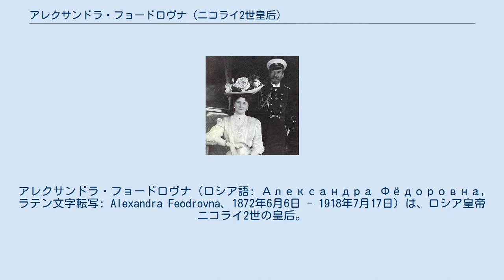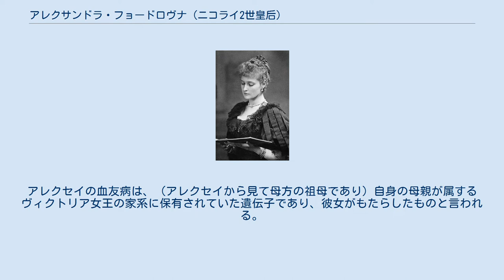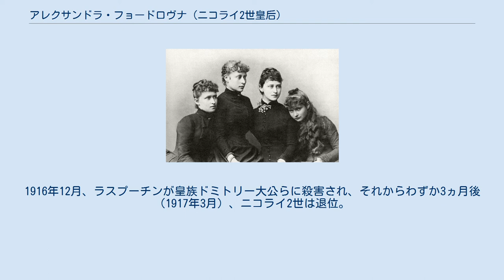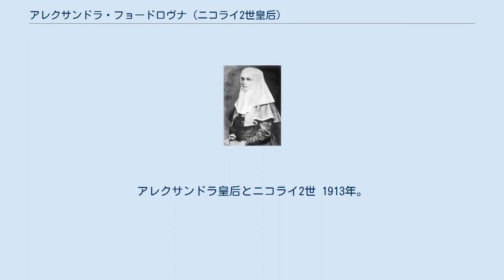アレクサンドラ・フョードロヴナ (ニコライ2世皇后)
アレクサンドラ・フョードロヴナ（ロシア語: Александра Фёдоровна, ラテン文字転写: Alexandra Feodrovna、1872年6月6日 - 1918年7月17日）は、ロシア皇帝ニコライ2世の皇后。
オリガ皇女、タチアナ皇女、マリア皇女、アナスタシア皇女、アレクセイ皇太子の母。
ラスプーチンの熱心な信者でパトロンでもあった。
1918年7月17日未明に監禁先のエカテリンブルクのイパチェフ館において一家ともども殺された。
 正教会で聖人（新致命者）。
 アレクサンドラの両親。
父親のルートヴィヒ4世と母親のアリス 1885年。
左から3番目の姉イレーネ、一番上の姉ヴィクトリア、2番目の姉エリザヴェータ、アレクサンドラ 1890年 ヘッセン大公ルートヴィヒ4世とイギリスのヴィクトリア女王の次女アリスの間の四女ヴィクトリア・アリックス（Victoria Alix）として生まれる。
代父母はプリンス・オブ・ウェールズ（後のエドワード7世）夫妻、ロシア皇太子（後のアレクサンドル3世）夫妻であった。
母が35歳で死去した後、6歳から12歳まで祖母ヴィクトリア女王に育てられたため、ドイツ人というより「イギリス人」であった。
1884年、サンクトペテルブルクで行われた姉エリーザベトとアレクサンドル3世の弟セルゲイ大公の結婚式で、皇太子だったニコライと出会い、付き合い、愛し合うようになった。
しかし、二人の関係にロシア正教会が待ったをかけた。
当時、皇后は正教徒に限定するという規定があった。
アリックスは亡き母と同じくルーテル教会を信仰していた。
悩むアリックスにヴィクトリア女王は「二人の結婚は英国王室、ロシア王室の双方の安全保障にもなる。正教とプロテスタントの教義の相違は、実際には大した問題ではない。何より二人は似合いのカップルなのだから」と諭し、結婚するよう勧めた。
 1894年に結婚、同時に皇后となることから、あれだけ苦悩していた教派の相違も、立場が変わったことから改宗した。
1901年までに皇女を4人出産する。
当時の王族にしては珍しく、自ら子ども達に母乳を与え世話もし、深い愛情を注いだ。
 1904年、5人目の子どもを出産して待望の男児である皇太子アレクセイが誕生するが、血友病に冒され、その祈祷からグリゴリー・ラスプーチンを招いた。
アレクセイの血友病は、（アレクセイから見て母方の祖母であり）自身の母親が属するヴィクトリア女王の家系に保有されていた遺伝子であり、彼女がもたらしたものと言われる。
このことからくる自責の念があったのか、皇位継承者であるにもかかわらず体の不自由な一人息子への不憫さからか、「皇后はラスプーチンを神格化するようになった」と言われ、皇后を通じてラスプーチンは帝政末期のロシア皇室に相当の影響を与えた。
 第一次世界大戦が勃発し、ラスプーチンの予言でニコライ2世が戦線に赴くと、彼女が内政を任されるが、何人もの大臣（主に反ラスプーチン派）の首を挿げ替え、混乱を招いた。
1916年12月、ラスプーチンが皇族ドミトリー大公らに殺害され、それからわずか3ヵ月後（1917年3月）、ニコライ2世は退位。
後にトボリスクに送られる。
1918年7月18日未明、夫と5人の子供と共にレーニンからロマノフ一族全員の殺害命令を受けた革命軍により銃殺された。
遺体はソ連崩壊後に発掘され、DNA検査の結果、姉の孫エディンバラ公フィリップ（エリザベス2世英女王の夫）の提供したものと一致した。
 1908年6月に皇室ヨット『スタンダルト』号にて。
アレクサンドラ皇后とニコライ2世 1913年。
アレクサンドラ皇后とタチアナ皇女 1916年。
従軍看護師を務めるアレクサンドラ皇后 1994年。
複顔術によって生前の姿に顔面が再建された